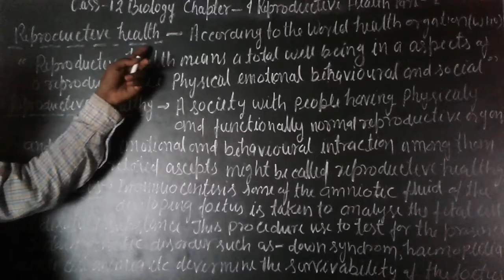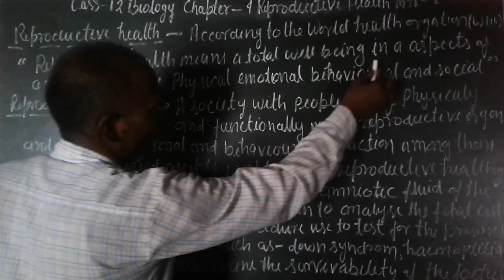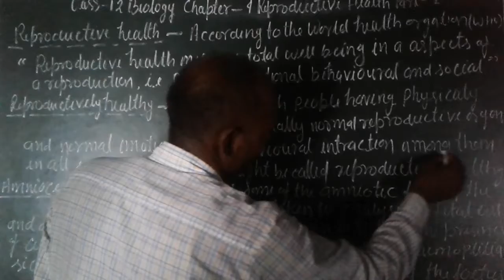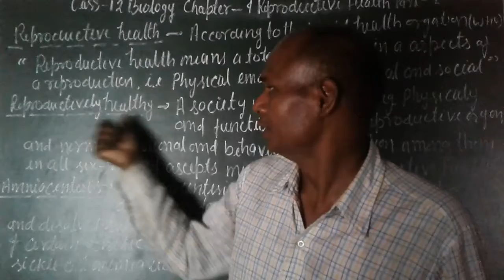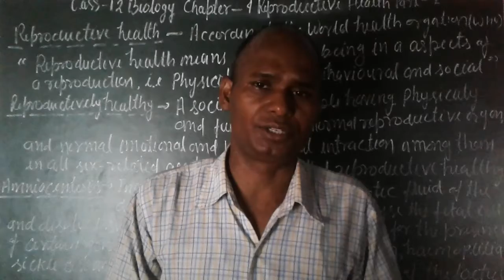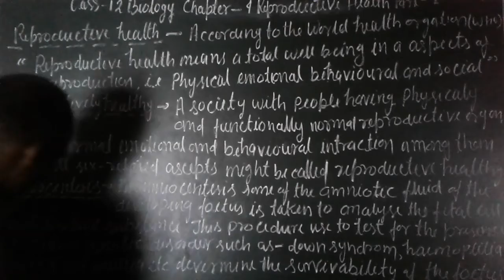class 12bio chapter 4th part 1st